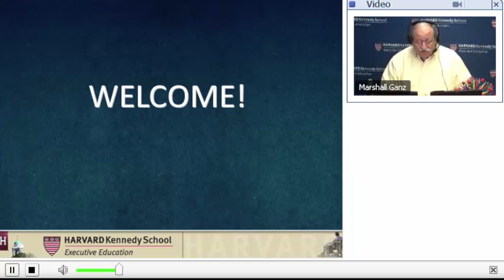Online Course: Leadership, Organizing and Action | Harvard Kennedy School